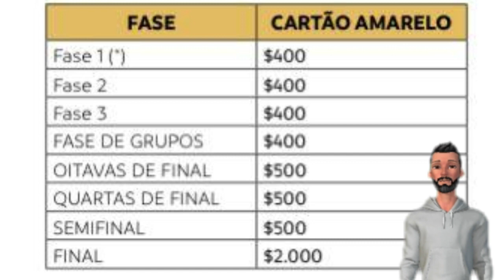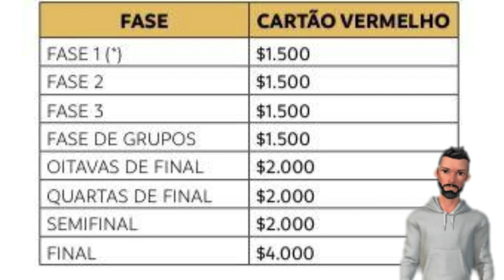((BOMBA))💥Quanto o Fortaleza Vai Deixar de Ganhar em DINHEIRO Nessa Libertadores, Últimas Notícias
Neste vídeo você vai ficar por dentro do valor em dinheiro que o Fortaleza deixará de ganhar na Copa Libertadores da América 2022, entenda os motivos, confira últimas notícias do fortaleza.

💥Gosta de Apostar na LOTO?? Consegui este BÔNUS PRA VOCÊ ((COFIRA))

💥CONFERE AQUI TORCEDOR, VÁRIOS PRODUTOS DO FORTALEZA: CAMISAS, BERMUDAS, BONÉS, CAPINHAS DE CELULAR PERÇONALIZADA, QUADROS, CANECAS E MUITO MAIS. ((SITE 100% CONFIAVEL))

Neste canal você vai ficar por dentro de tudo o que acontece com FORTALEZA, vai ficar sabendo das últimas notícias do clube. O foco do canal é pegar as principais notícias do time e passar a você de um jeito diferente, sem enrolação, direto ao assunto!!

Foto: Bruno Oliveira / Fortaleza EC

       🔴 ATENÇÃO!!
Todo conteúdo vinculado no vídeo tem o intuito de passar informação do Fortaleza para a torcida.
Qualquer material utilizado que contenha direitos autorais que afete a qualquer um dos mostrados no vídeo acima, por favor entre em contato pelo e-mail que iremos remover o mais rápido possível.

          CONTEUDO DO VÍDEO:
Com a classificação para as oitavas de final da Libertadores, ao vencer o Colo Colo, o Fortaleza já faturou cerca de R$5 milhões de reais, totalizando cerca de R$19 milhões de reais em premiação na competição até agora.

No entanto, o tricolor deixará de ganhar cerca de R$94 mil reais, por atos de indisciplina, o dinheiro será descontado das cotas que o time recebe por jogar a Libertadores da América.

A quantia é referente aos recebimentos de cartões amarelos e vermelhos nas fases de grupos, e punições recebidas também da Comissão Disciplinar da Conmebol.

A Confederação Sul-Americana diz, no regulamento, que para cada cartão recebido será cobrado uma multa do clube, na fase de grupos o amarelo custa US$400 dólares, e o vermelho US$1,5 mil dólares.

O Fortaleza em seis partidas recebeu 21 cartões, sendo 20 amarelos e 1 vermelho.

Além dos cartões, a Comissão Disciplinar da Conmebol também aplicou multas ao Fortaleza por infringir o artigo 5.3.3.2 do Manual de Clubes e o artigo 12.2 do Código Disciplinar.

                      HISTÓRIA DO FORTALEZA ESPORTE CLUBE
Falar das origens do Fortaleza Esporte Clube passa necessariamente por falar do maior desportista cearense de todos os tempos: Alcides de Castro Santos. Primeiramente, ele fundou em 1912 um clube também chamado Fortaleza, que posteriormente veio a ter suas atividades encerradas. A seguir, participou da fundação do Stella Foot-Ball Club, em 1915 (Stella era o nome de um colégio suíço onde estudavam os filhos de alguns nobres representantes da alta sociedade de Fortaleza). Este clube teve estreita ligação com o Fortaleza Esporte Clube (FEC), principalmente pela presença de Alcides Santos na formação dos dois, tendo o Fortaleza sido fundado em 18/10/1918. Como grande desportista que era, também estimulou e participou da fundação de Riachuelo, Tabajara e Maranguape, todos antes de 1918. Esteve ligado ao Fortaleza EC em seus primeiros 20 anos de história. O clube possui o Estádio Alcides Santos, maior estádio particular cearense, também chamado de Parque dos Campeonatos, e o Centro de Treinamento Ribamar Bezerra, em Maracanaú, com 90 mil metros quadrados. Dono da maior torcida do estado do Ceará – dentre todos os clubes brasileiros – desde o começo da década de 1970, quando o clube já levava os maiores públicos para os estádios cearenses, comprovando o crescimento de sua torcida após as conquistas de inúmeros títulos. A afirmação de o Fortaleza ter a maior torcida do estado foi comprovada pelos institutos de pesquisa IBOPE, em 2001, Datafolha, e Jornal Lance, contando assim com a quarta torcida do Nordeste e a décima sexta do Brasil. O clube tricolor também tem números expressivos de seus torcedores no Amazonas, no Distrito Federal, no Pará, no Piauí, no Rio Grande do Norte e em Roraima, onde o clube possui embaixadas desde 2005 e a maior torcida organizada de Boa Vista.